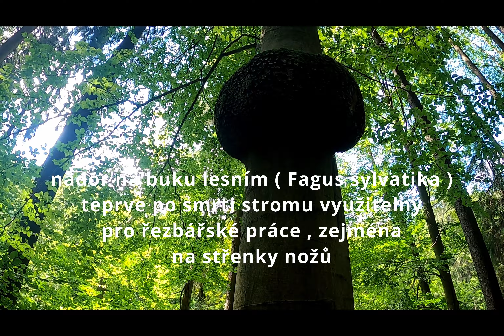Údolím Kamenice Palackého cestou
Vydejte se se mnou na cestu podél řeky Kamenice , malebnými kaňony s bublajícími potůčky a krásným bukohabrosmrkovým lesem .